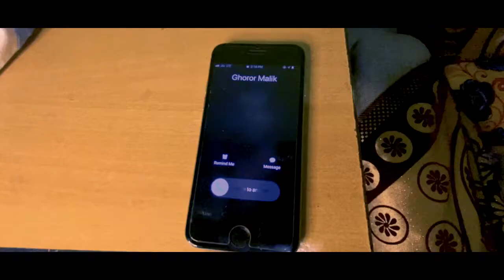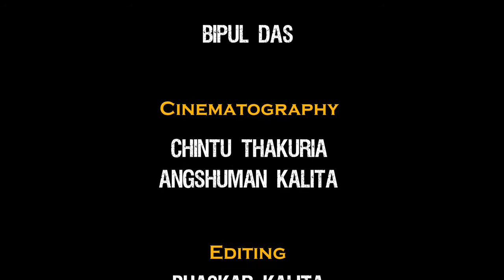Lockdown // assamese short film//❤kishor das//Dhiraj das//Dhanjyoti boro